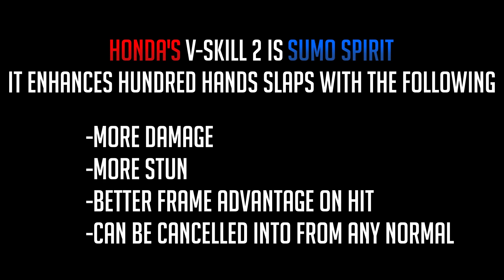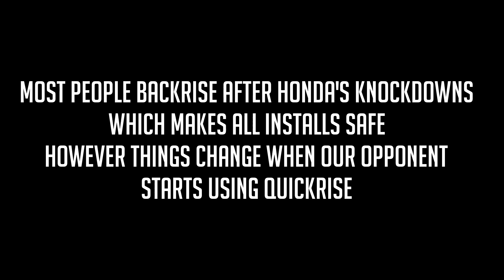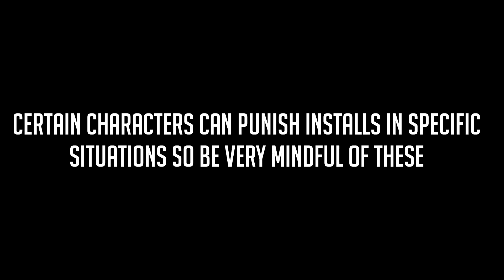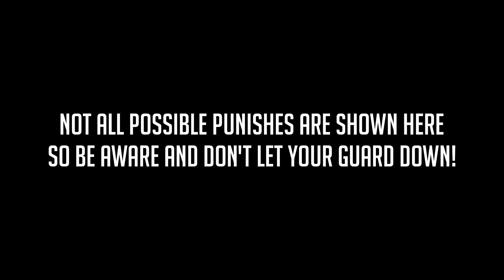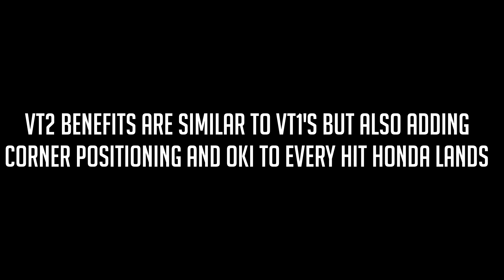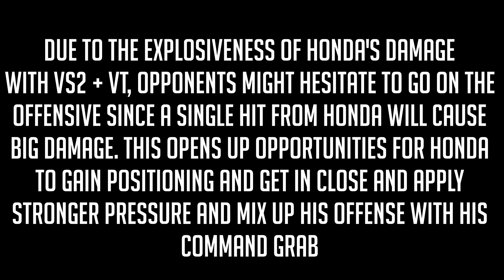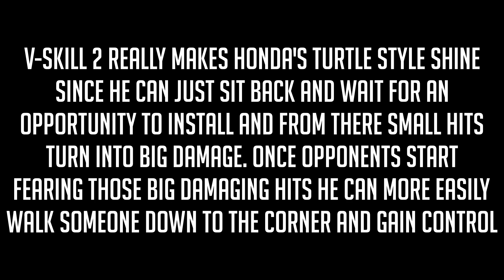SFVCE: Honda V-Skill 2 Tutorial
Learn the ins and outs of Honda's new V-Skill for Champion Edition!